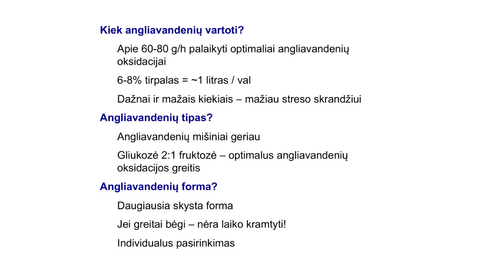Kiek angliavandenių suvartoti